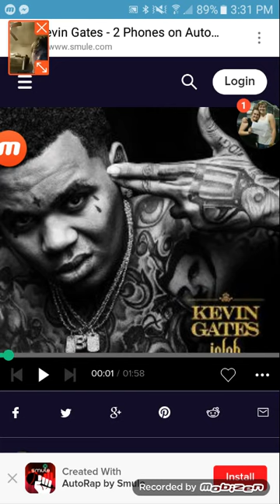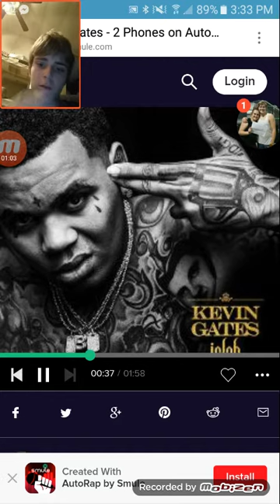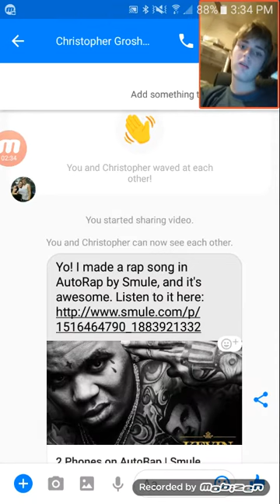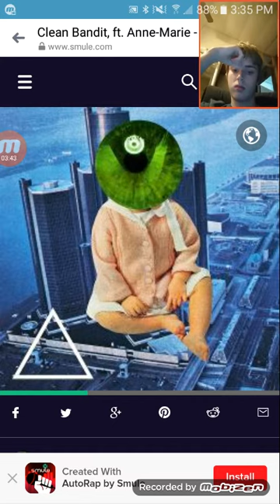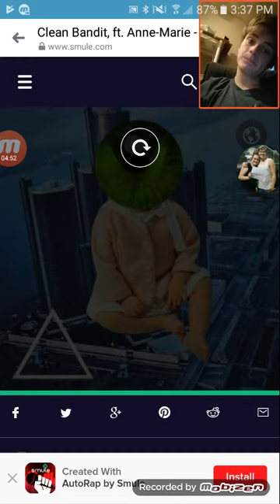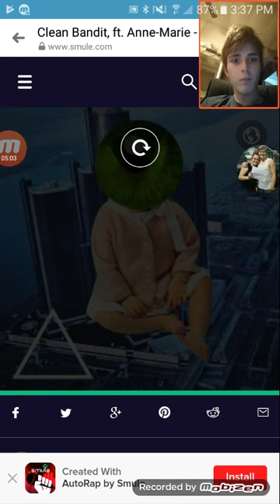Reacting to davidjordan3165 dissing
Ty you guys for everything